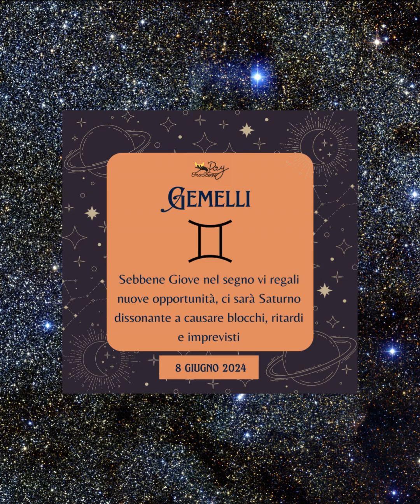L'oroscopo di oggi 8giugno 2024